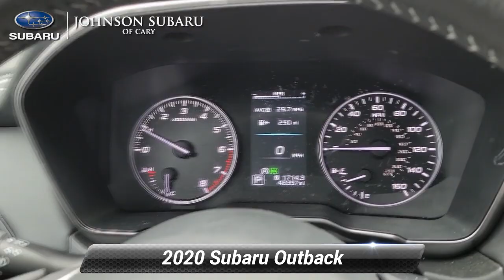Certified 2020 Subaru Outback Limited, Cary, NC SB56518A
Certified. Cinnamon Brown Pearl 2020 Subaru Outback Limited AWD CVT Lineartronic 2.5L 4-Cylinder DOHC 16V SUBARU FACTORY CERTIFIED VEHICLE! **CERTIFIED BY CARFAX - ONE OWNER!** **NAVIGATION!** **MOONROOF** EYE SIGHT TECHNOLOGY! BLIND SPOT TECHNOLOGY ADAPTIVE CRUISE CONTROL! APPLE CAR PLAY! POWER REAR TAIL GATE! **BLUETOOTH HANDS-FREE CALLING!** **REAR VIEW BACK-UP CAMERA!** **HEATED FRONT AND BACK LEATHER SEATS!** **AWD - NEVER WORRY ABOUT THE WEATHER!** **4CYL - ALL THE POWER - Better MPG!** **PUSH BUTTON START!**.*br**br*Recent Arrival! 26/33 City/Highway MPG*br**br*Subaru Certified Pre-Owned Details:*br**br*  * Vehicle History*br*  * Roadside Assistance*br*  * 152 Point Inspection*br*  * Powertrain Limited Warranty: 84 Month/100000 Mile (whichever comes first) from original in-service date*br*  * Transferable Warranty*br*  * SiriusXM 3-Month trial subscription $500 Owner Loyalty coupon & 1 year trial subscription to STARLINK*br*  * Warranty Deductible: $0*br**br*Awards:*br*  * 2020 KBB.com 10 Favorite New-for-2020 Cars

[RLVID:3438:1ff95a82e67083be:a393e30a034d50a2:1]